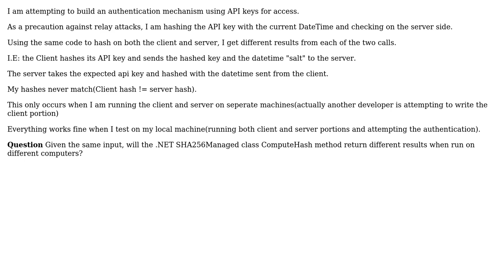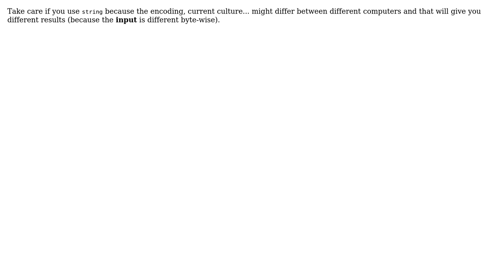Will the SHA256Managed Class return different results when run on different machines?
With thanks & praise to God, and with thanks to the many people who have made this project possible! | Content (except music & images) licensed under CC BY-SA | Music | Images & others | With thanks to user x0n user vcsjones user stephen776 user poupou and the Stack Exchange Network Trademarks are property of their respective owners. You are responsible for your own actions.